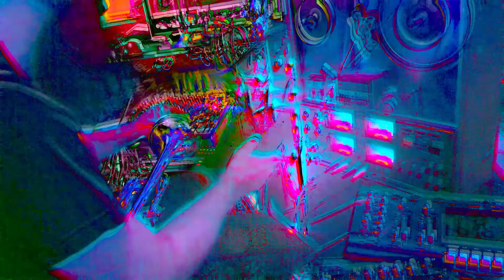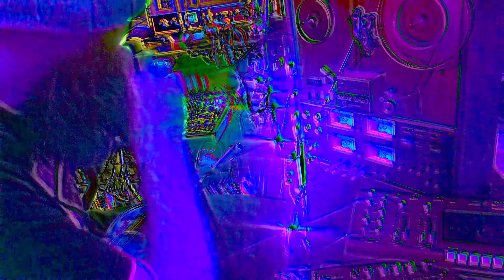saturday june 20th two thousand twenty